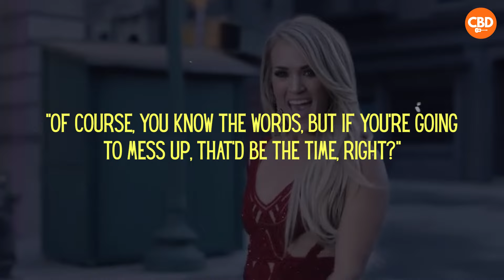Only 9 Country Singers Before Reba McEntire Sang The National Anthem at Super Bowl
Reba McEntire's national anthem rendition at the Super Bowl had Kansas City Chiefs Defender Chris Jones in tears. Chris Stapleton did the same to Philadelphia Eagles coach Nick Sirianni last year. When it comes to being patriotic, very few genres can claim to come anywhere close to Country Music. Find out who are the 10 Country Singers who have performed the national anthem.